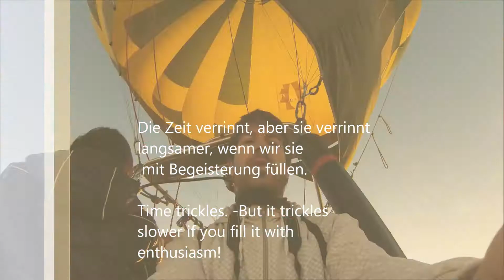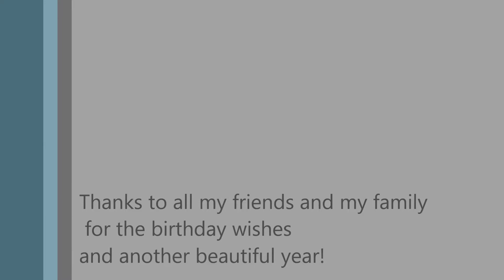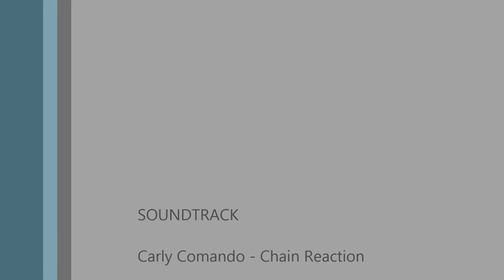MyEpic2012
Thanks to all my friends and my family 4 great support and your love!